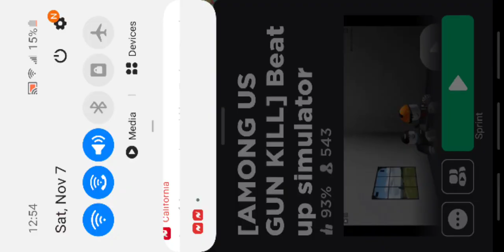RealerReap Gets His Revenge on oofan